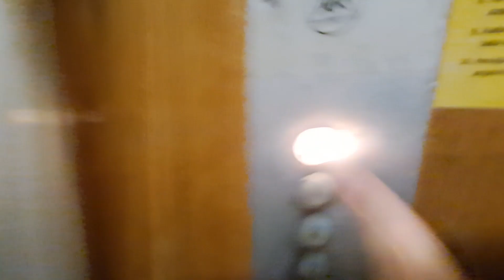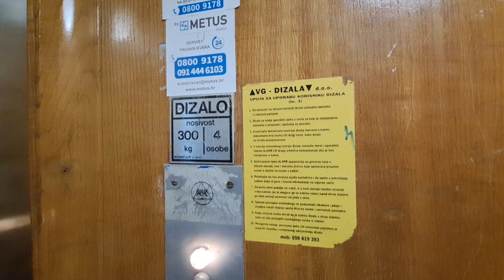1956 Radnik (modernised by Končar at 1980s) at Veselka Tenžere 11, Zagreb, Croatia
Brand: Radnik
Location: Veselka Tenžere 11
Capacity: 300kg or 4 persons
Year: 1956 (mb Končar at 1980s)

Buttons, engine and logic were replaced by Končar at 1980s and innerdoors were added in 2000s or 2010s.

Filmed at 9th March 2023